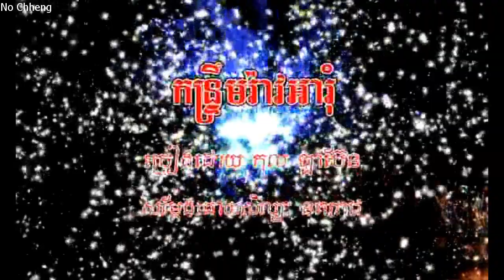កន្ទ្រឹមរ៉ាវអារុំ កុល ឡាប៊ែន (ភ្លេងសុទ្ធ) Kantrorm rav A rom (Pleng sut)